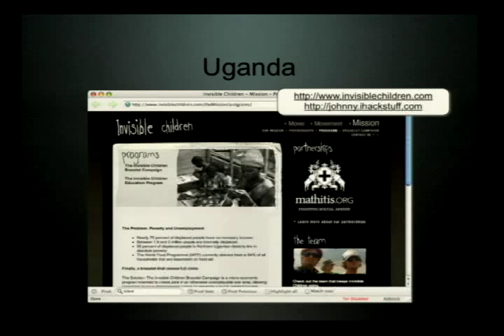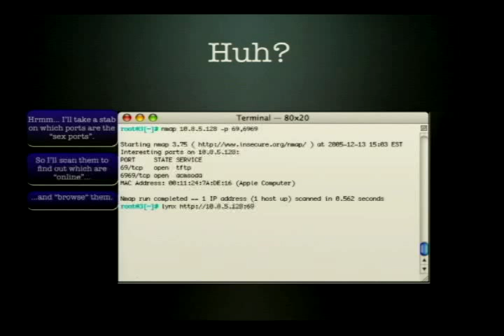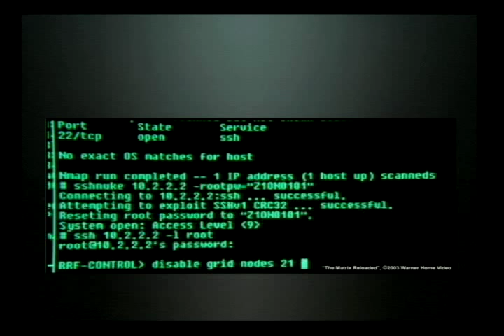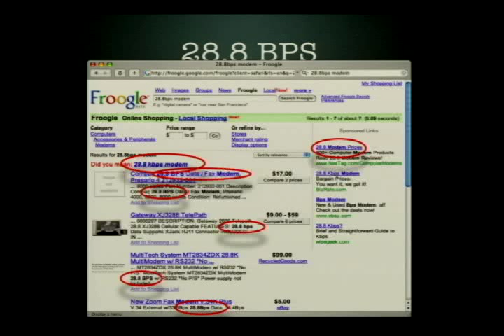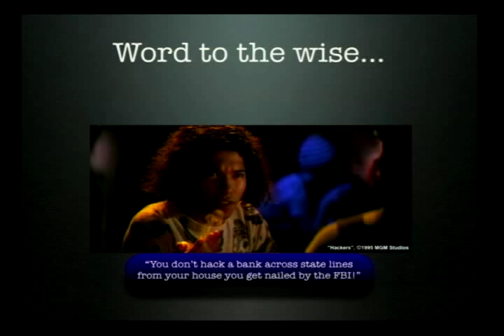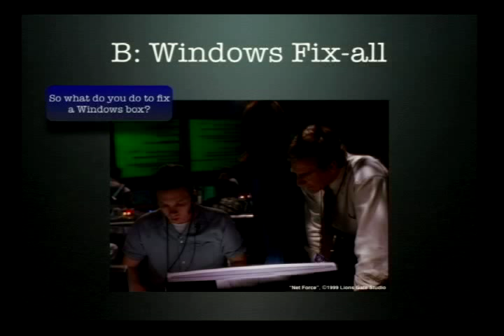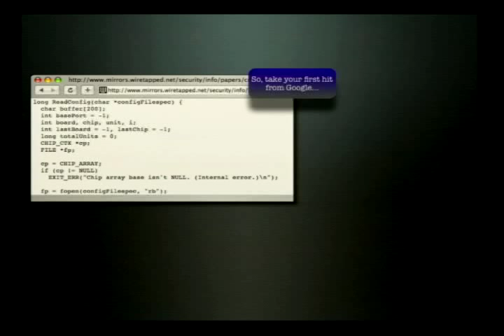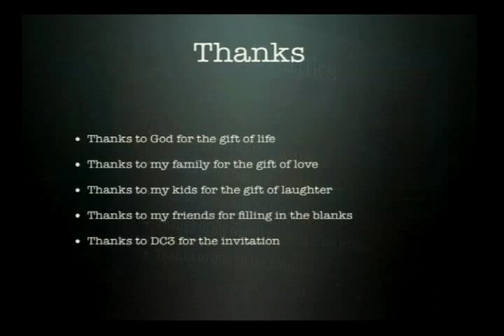DEF CON 14 - Johnny Long: Secrets of the Hollywood Hacker!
Johnny Long: Secrets of the Hollywood Hacker!

Abstract: Hacking stuff is for the birds. I'm taking a new path in life. I've decided to become a technical consultant for Hollywood. (No, not really, but work with me here). In my new role, I've decided it's time to take up the torch for all my fellow consultants who have been abused by you people through the years. We're all just sick and tired of your snide little comments about hackers in the movies. So go ahead. Make fun of Hollywood. Poke fun at A-list actors who "slide in [a] Trojan horse riding a worm" or B-movie bandits that use "mega modems with compression". Snort your snooty little snicker at smarties who smash 128-bit DES encryption in a skimpy 60 seconds. Who do you think you are, anyway? You've probably never even USED 128-bit DES. Think you're all ?ber because you can sling a bit of code? Let's see you sling a multi-headed worm that sniffs out latent digital footprints throughout an encrypted network. Not leet enough? That's OK. I'll show you how it's done. Think you've found a movie line that's just slam-dunk stupid? A movie line that proves Hollywood is just clueless about technology? Think again. You just misunderstood. I'll use video clips and ultra-magnified freeze-framed screen stills to prove to you that Hollywood is clue++. Failing that, I'll at least distract you with seriously classified hardware and 0day exploits that were leaked through Hollywood films. Then again, you just might be safer if you keep on thinking they're only cheesy movie props.

Bio: Johnny Long is a "clean-living" family guy who just so happens to like hacking stuff. A college dropout, Johnny overcompensates by writing books, speaking at conferences and hanging around with really smart people. Johnny is currently working on the final third of the coveted "Hacker Pirate Ninja" title, which has thus far evaded even the most erudite of academics. Johnny can be reached through his